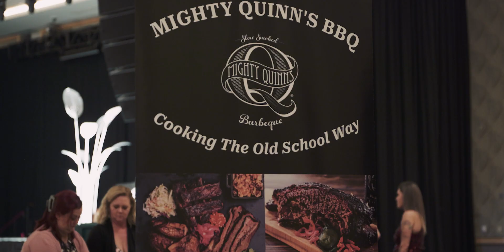Best of the Bay 2023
Creative Loafing's annual Best of the Bay Party was a sold-out success! We celebrated the Tampa Bay area's best local people, places, businesses, events, & more—voted by YOU.

Guests got their hands on a copy of CL's annual Best of the Bay issue, sampled their way around Tampa Bay area bites & drinks, rubbed elbows with prominent locals, enjoyed local live entertainment much more!  Thank you for an amazing Best of the Bay 2023!